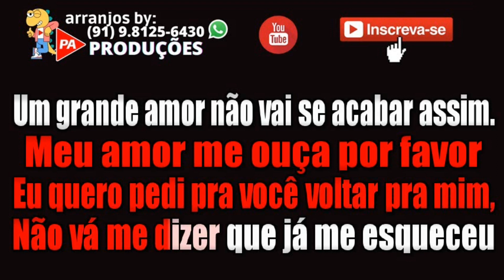Karaokê - O Milionário - Paulo de Paula (Com Letra)